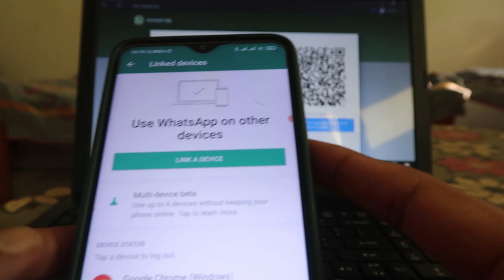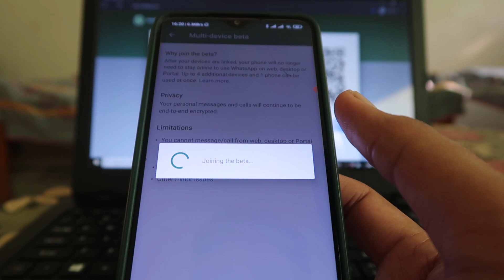keep your phone connected whatsapp try to reach phone try now solve in Hindi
make sure your phone has an active internet connection meaning in hindi
unlock to link a device whatsapp not working
phone not connected whatsapp web
whatsapp web disconnect when the iphone goes locked
how to unlock to link a device in whatsapp web
link a device whatsapp web in hindi
whatsapp phone not connected iphone